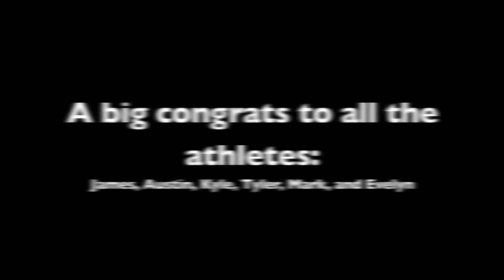Battle of the Boxes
A group of athletes traveled over to CrossFit Ruston for first inaugural Battle of the Boxes.